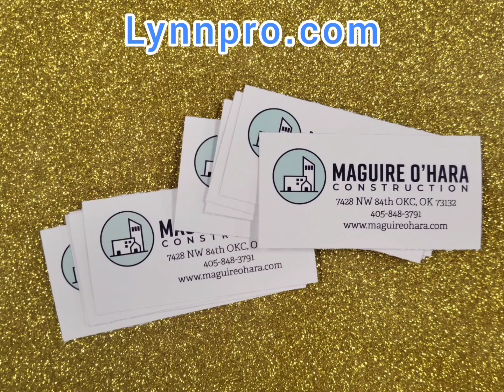Elevate Your Brand with Unique Custom Promotional Products (Shorts)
Elevate your brand with unique custom promotional products! proudly presents these custom stickers for Maguire-O'Hara Constructiona construction company like no other, specializing in disaster relief, insurance claims, and remodeling. Thank you for choosing Lynnpro for your custom apparel and promotional needs! Ready to stand out? Let's create something extraordinary together!

At lynnpro, we print for all businesses, faith and non-faith based organizations, profit or non-profit organizations. Our clients get all treated right, no matter our personal views or beliefs. to see what promotional products do you love the most and get in touch with us to obtain a free quote. Our prices always include shipping as well and we provide a 100% satisfaction guarantee or money back. You have nothing to lose!